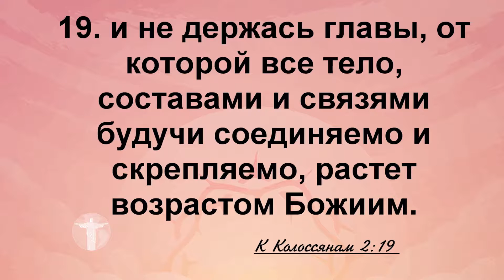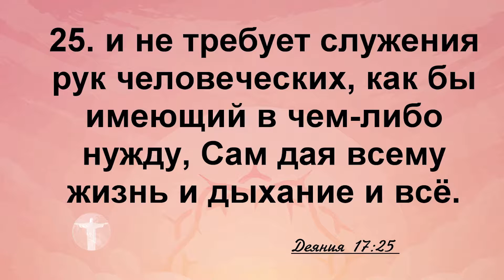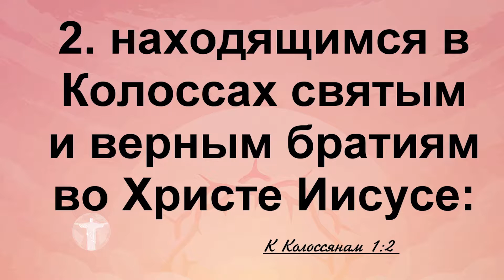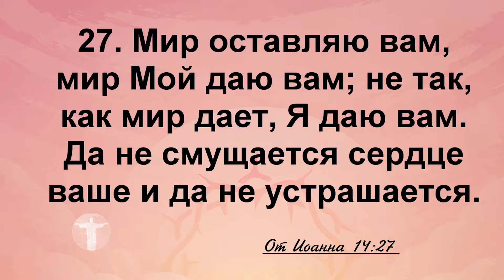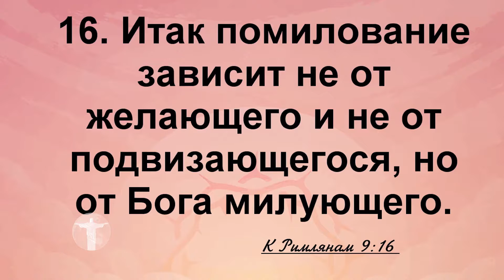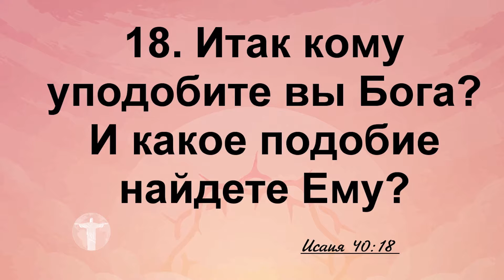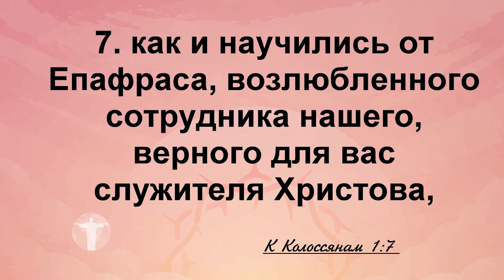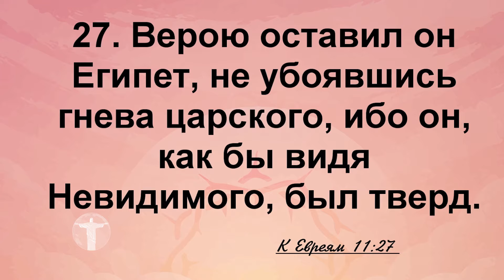20.09.2015 Виктор Ткачук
Тема проповеди: Пускайте корни
Церковь Спасение, г.Брест